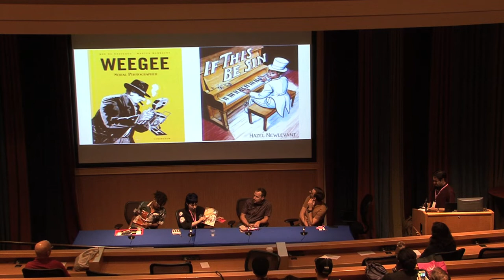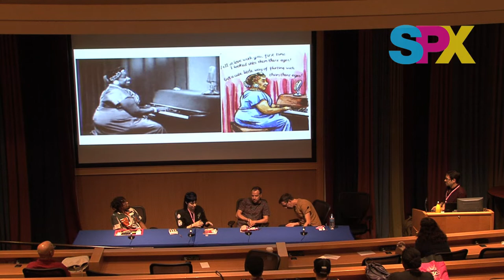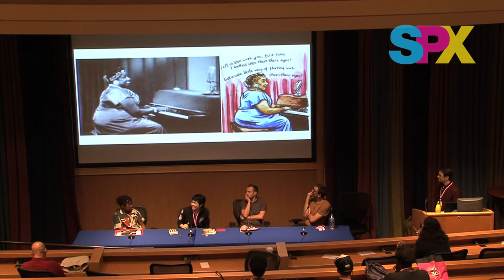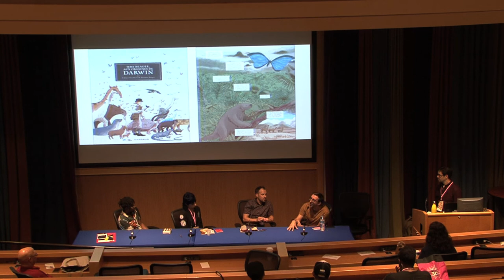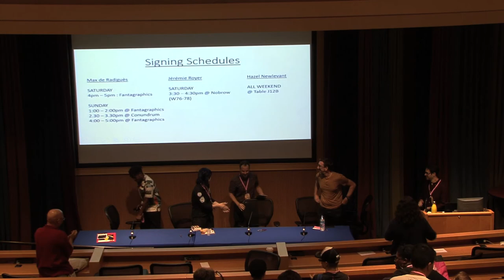SPX 2018 Panel - Illuminating Legends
The adage “write what you know” has led to many beautiful and inspiring autobiographies; but when writing and/or drawing the life of another, you’re given the chance to step into another’s shoes. Ron Wimberly (Sentences), Hazel Newlevant (If This Be Sin), Max de Radiguès (Weegee) and Jérémie Royer (Audubon) dive into the research, editing, and artistic skills required to get someone else’s life right. Moderated by Marc Sobel.